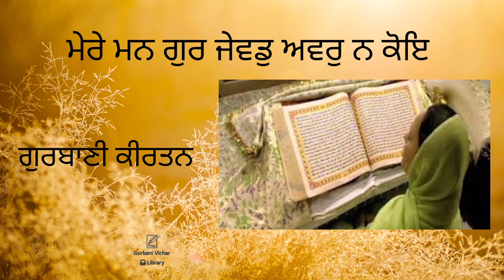Man Mere Gur Jewad Awar Na Koe Gurbani Kirtan in Sadh-Sangat code-AJS 2